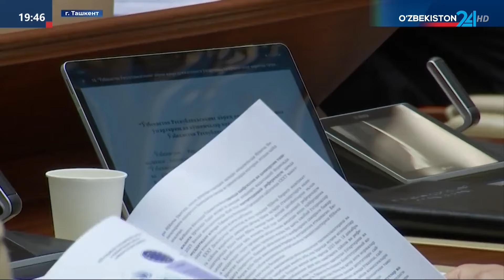Очередное Пленарное заседание Сената Олий Мажлиса